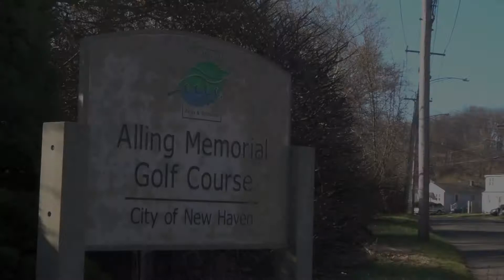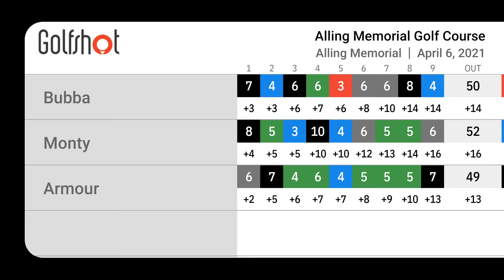2021 KTB Hackers Golf Round 4 at ALLING MEMORIAL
A windy day at Alling Memorial in New Haven today and with that not a great round!  A few highlights, but these hackers have some work to do!